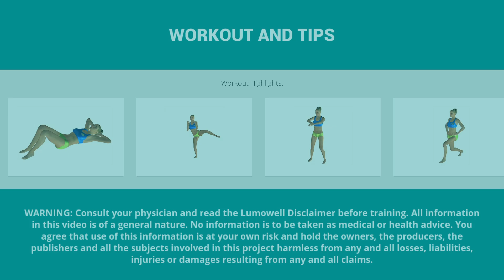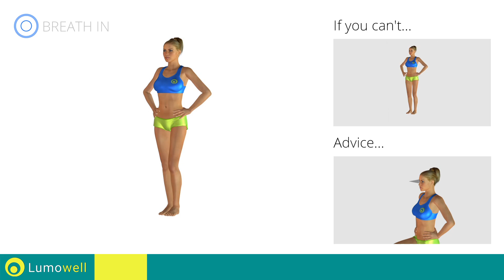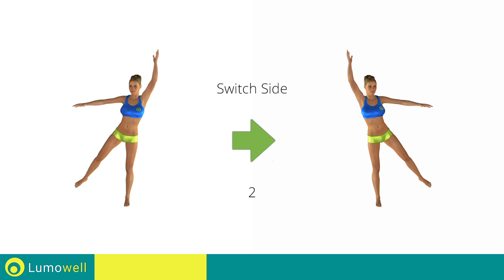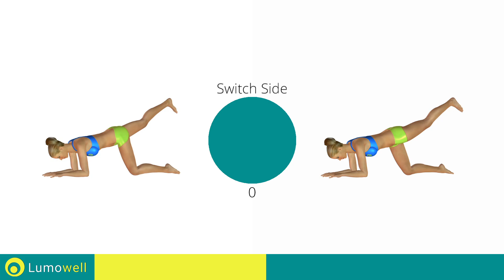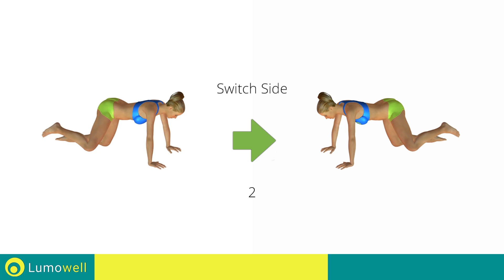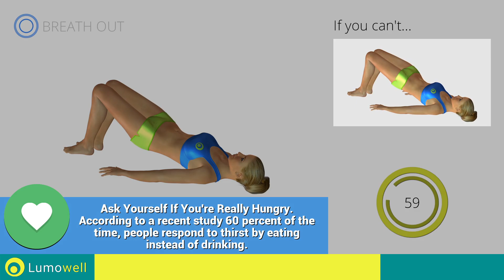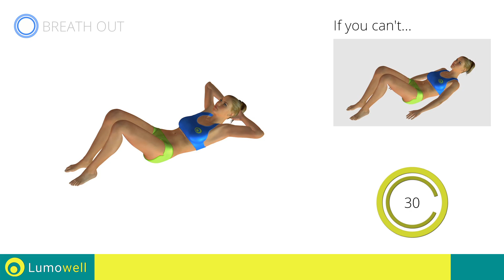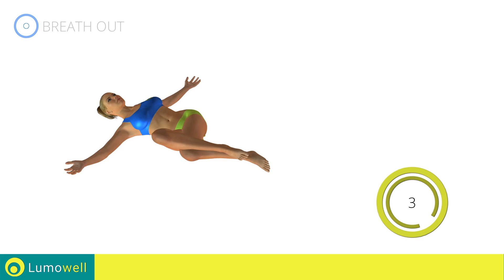Toned Legs, Flat Belly And Firm Buttocks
Simple but effective exercises to tone legs, buttocks and abdomen. Perfect exercises to lose weight and tone critical areas and to brush off excess fat. Effective and fun workout to get back in shape quickly.